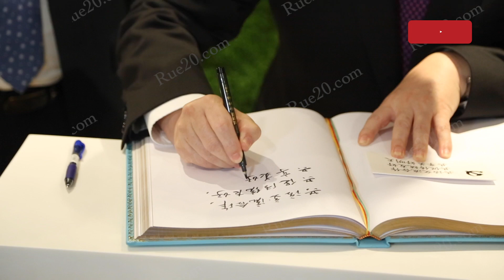قيادة الأحرار تستقبل وفداً عن الحزب الشيوعي الصيني